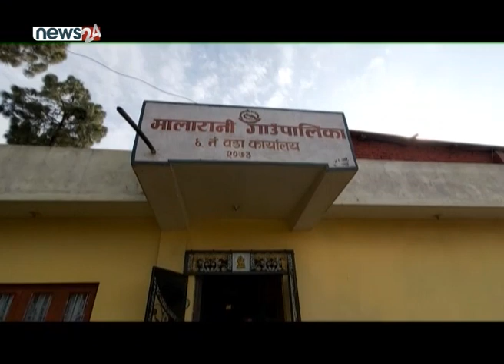असारे हतारो त्यागेर हरेक महिना विकास निर्माणको काममा लागे स्थानीय तहहरु - NEWS24 TV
सत्यसिद्धार्थ

१.असारे हतारो त्यागेर हरेक महिना विकास निर्माणको काममा लागे स्थानीय तहहरु

२.रोल्पामा रोल्पा नगरपालिकाको कार्यालय र भेटेरिनरी अस्पताल एउटै भवनमा, उपभोक्ता अलमलमा

३. च्याउ खेती पाल्पाली युवाहरुको आयआर्जनको गतिलो माध्यम बन्दै